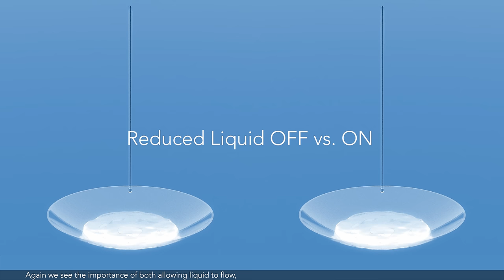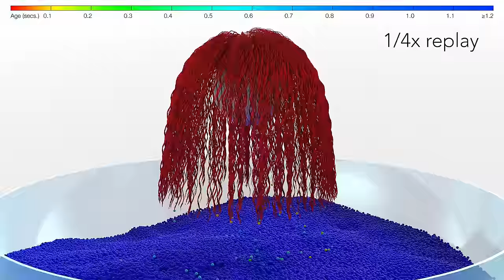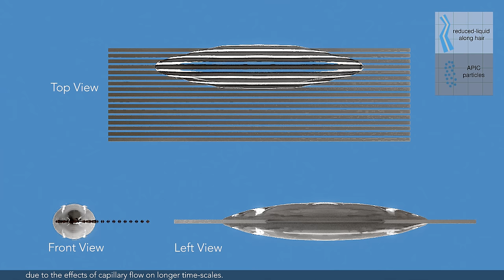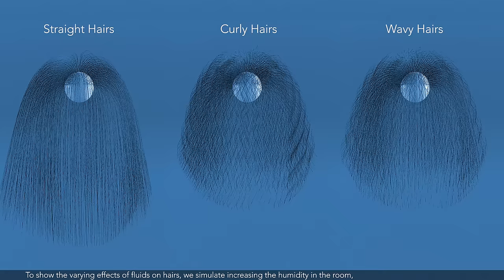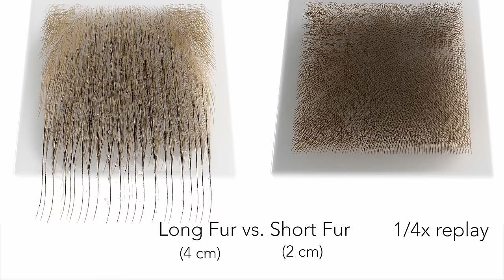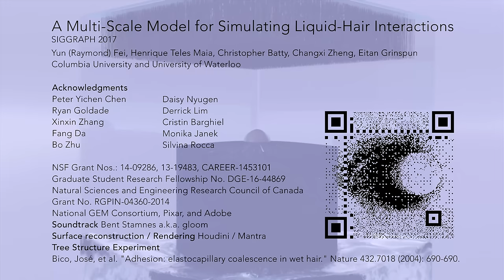[SIGGRAPH 2017] A Multi-Scale Model for Simulating Liquid-Hair Interactions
*For best visual experience, watch with a 4K-supported browser.*

Yun (Raymond) Fei, Henrique Teles Maia, Christopher Batty, Changxi Zheng, and Eitan Grinspun. 2017. A Multi-Scale Model for Simulating Liquid-Hair Interactions. ACM Trans. Graph. 36, 4, Article 56 (July 2017), 16 pages.

Surface Reconstruction / Rendering: Houdini / Mantra